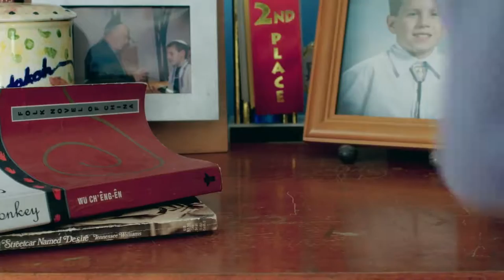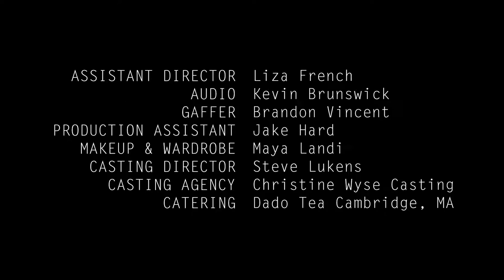EASY - a 3-minute love story (Robert Guthrie, 2018)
Two high school guys are in love. One's Christian, one's Jewish. A father disapproves, the other's parents are thrilled. Who cares that it's not perfect? They got this.

And as a biblical reference: their names are David and Jonathan.

Easy played to rave reviews at the February 2018 ROMANCE FEEDBACK Film Festival on Valentine’s Day.

Written and directed by Robert Guthrie
Director of Photograpy & Editor: Benjamin Eckstein
David: Connor Gerton
Jonathan: Zachary Prescott
Father: Barlow Adamson
Mother: Anne Gottlieb